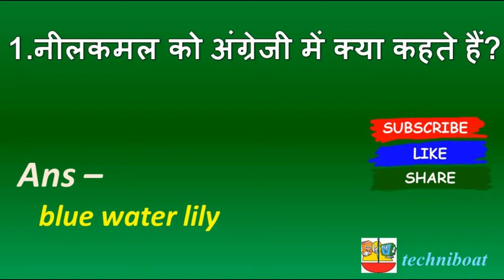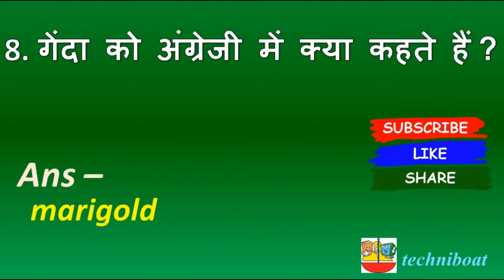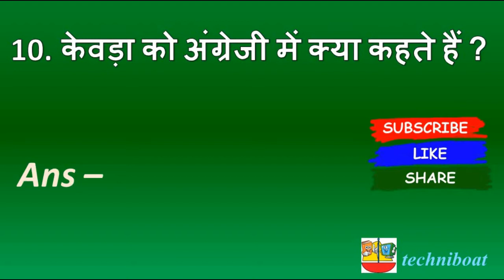Flower Names In English | Interesting GK | GK Quiz | फूलों के अंग्रेजी नाम | Amazing GK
नीलकमल को अंग्रेजी में क्या कहते हैं ?
Neelkamal in english
गुलबहार को अंग्रेजी में क्या कहते हैं ?
Gulbahar in english
गुड़हल को अंग्रेजी में क्या कहते हैं ?
Gudhal in english
चमेली को अंग्रेजी में क्या कहते हैं ?
Chameli in english
मोंगरा को अंग्रेजी में क्या कहते हैं ?
Mongra in english
लिली कुमुद को अंग्रेजी में क्या कहते हैं ?
Lily in english
चंपा को अंग्रेजी में क्या कहते हैं ?
Champa in english
गेंदा को अंग्रेजी में क्या कहते हैं ?
Genda in english
कनेर को अंग्रेजी में क्या कहते हैं ?
Kaner in english
केवड़ा को अंग्रेजी में क्या कहते हैं ?
Kevda in english